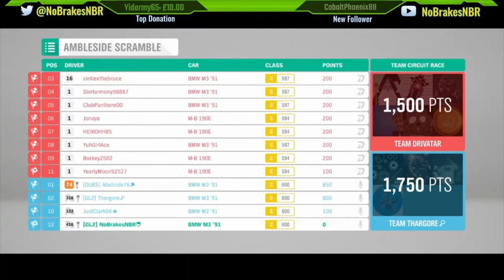Forza Horizon 4 Series 15 Spring Touring Masters Dirt Racing Series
Forza Horizon 4 Dirt Racing Seasonal Championship Series in C class.

Forza Horizon 4 Se15 Spring dirt racing series seasonal championship is Touring Masters in either a C Class
M-B 190E
Complete and win this seasonal event to win a free BMW M5 88 Forza Edition car

Tracks Are:
White Horse Hill Trial
Ambleside Scramble
Mortimer Gardens Scramble